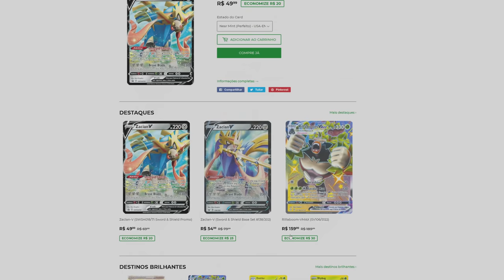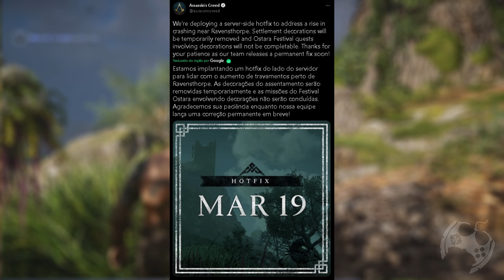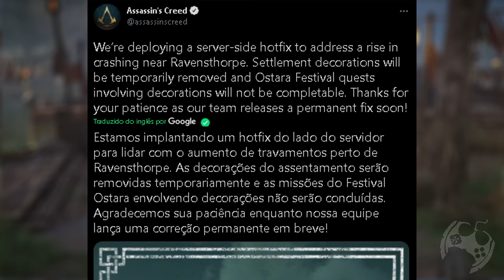NAO CONSIGO ENFEITAR O ASSENTAMENTO DE ASSASSIN'S CREED VALHALLA [ 4K ]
Hoje no canal Gamerllil Games explico em detalhes sobre o motivo pelo qual muitas pessoas não estão conseguindo enfeitar o assentamento de Assassin's Creed Valhalla depois do Update 1.2.0 que trouxe consigo o evento Festival de Ostara.
AC Valhalla tem trazido ultimamente muitos problemas que impossibilitam os jogadores de curtir o jogo como deveria. Torcemos para que a Ubisoft corrija os problemas antes mesmo que mais pessoas deixem de jogar.

🔻🔻 SEJA MEMBRO 🔻🔻

🔻🔻 CONECTE-SE COMIGO 🔻🔻

Kallil Augusto